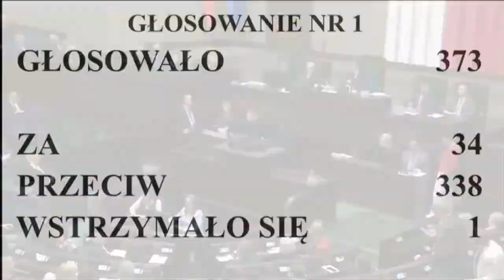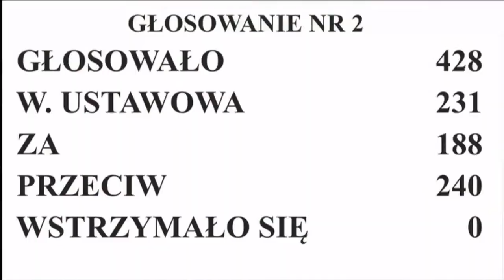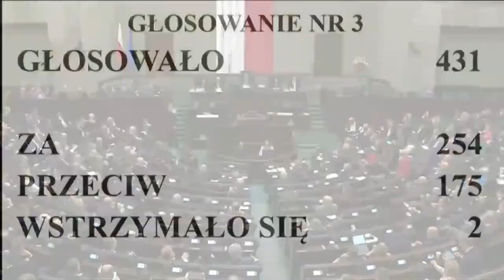Sejm: KRS, wotum nieufności, wsparcie kredytobiorców | 10 kwietnia 2024 r.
9. Posiedzenie Sejmu [10 kwietnia 2024 r.]

Przygotowaliśmy ponad 100k filmów! Postaw nam kawę

Harmonogram:

godz. 11:00 – 13:30 - Sprawozdanie Komisji o rządowym projekcie ustawy o zmianie ustawy o Krajowej Radzie Sądownictwa (druki nr 219 i  ) (10-minutowe oświadczenia w imieniu klubów i 5-minutowe oświadczenie w imieniu koła) (pkt )

godz. 13:30 – 15:30 - Sprawozdanie Komisji o rządowym projekcie ustawy o zmianie ustawy o wsparciu kredytobiorców, którzy zaciągnęli kredyt mieszkaniowy i znajdują się w trudnej sytuacji finansowej oraz ustawy o finansowaniu społecznościowym dla przedsięwzięć gospodarczych i pomocy kredytobiorcom (druki nr 248 i  ) (5-minutowe oświadczenia w imieniu klubów i 3-minutowe oświadczenie w imieniu koła) (pkt )

godz. 15:30 – 17:00 - Wniosek o wyrażenie wotum nieufności wobec Ministra Spraw Wewnętrznych i Administracji Marcina Kierwińskiego (druki nr 255 i 279) (5-minutowe oświadczenia w imieniu klubów i 3-minutowe oświadczenie w imieniu koła) (pkt )

godz. 17:00 – 17:15 - Głosowanie

godz. 17:15 – 18:45 - Sprawozdanie Komisji o poselskim projekcie ustawy o uchyleniu ustawy z dnia 13 lipca 2023 r. o zmianie ustawy o ochronie zabytków i opiece nad zabytkami (druki nr 257 i 285) (5-minutowe oświadczenia w imieniu klubów i 3-minutowe oświadczenie w imieniu koła) (pkt )

godz. 18:45 – 20:15 -  Sprawozdanie Komisji o rządowym projekcie ustawy o zapewnianiu spełniania wymagań dostępności niektórych produktów i usług przez podmioty gospodarcze (druki nr 241 i  ) (5-minutowe oświadczenia w imieniu klubów i 3-minutowe oświadczenie w imieniu koła) (pkt )

godz. 20:15 – 21:45 - Sprawozdanie Komisji o poselskim projekcie ustawy o zmianie ustawy o samorządzie gminnym oraz ustawy – Kodeks wyborczy (druki nr 75 i  ) (5-minutowe oświadczenia w imieniu klubów i 3-minutowe oświadczenie w imieniu koła) (pkt )

godz. 21:45 – 22:30 - ew. oświadczenia poselskie